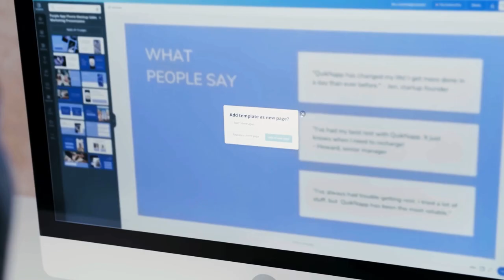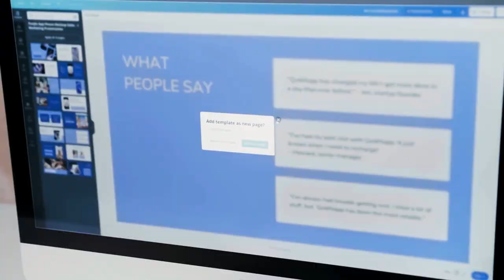Welcome to the London School of Film, Media and Design at the University of West London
Our London School of Film, Media and Design at the University of West London offers an array of degrees, including photography courses, film courses, fashion design courses and graphic design courses. At the University of West London, you’ll be studying in the UK’s creative and media hub. Where possible, you’ll have the chance to complete a work placement – our students have previously worked with the BBC, Sky, Channel 4, BAFTA and more. You’ll be taught by experienced lecturers who have worked in the industry and have links with professionals across the world. Our campus is designed for a great student experience, and you will learn using specialist facilities including professionally equipped studios for photography, TV and commercial radio production, print, sewing, knitting, pattern-cutting and 27” Apple iMacs.

Find out more about studying at the London School of Film, Media and Design in the University of West London